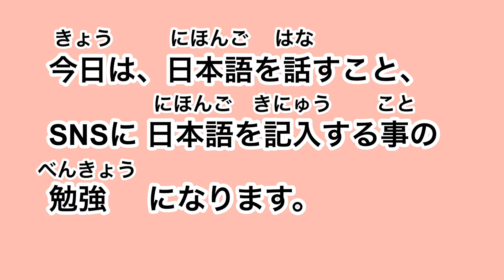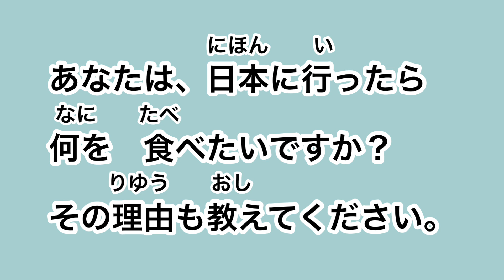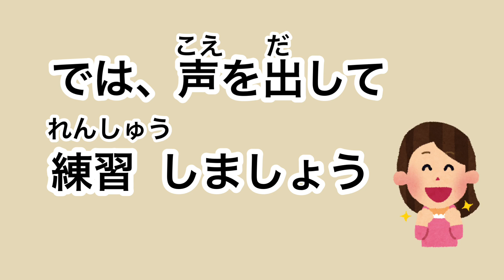【No1★めんせつのれんしゅう★面接練習】日本に行ったら、なにをたべたいですか？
面接の練習をします。私の質問を日本語で声を出して答えてください。
そして、答えをこのコメント欄に記入してください。
日本語を話す練習とSNSで日本語を記入する練習になります。

めんせつの　れんしゅうを　します。　わたしの　しつもんを　にほんごで　こえを　だして　こたえて　ください。
そして、こたえを　このコメントらんに　きにゅうして　ください。
にほんごを　はなす　れんしゅうと　SNSで　にほんごを　きにゅうする　れんしゅうに　なります。

Practice for an interview. Please answer my question out loud in Japanese.
Then write your answer in this comment section.
You will practice speaking Japanese and writing Japanese on SNS.